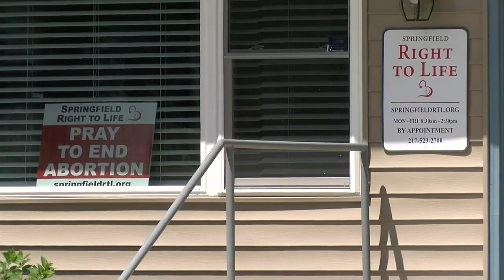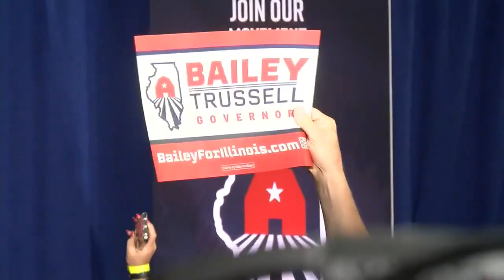PRITZKER VS BAILEY PKG